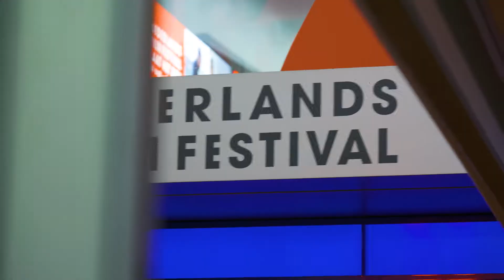Drijfzand van Margot Schaap op het Nederlands Film Festival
Vanaf 21 oktober kun je éindelijk naar Drijfzand! Regisseur Margot Schaap en actrices Elsie de Brauw, Hanna van Vliet en Elin Koleci vanaf de rode loper over deze aangrijpende must-see met knettergoed acteerwerk.

*21 oktober 2021 in de Nederlandse bioscopen en op Picl
*Gouden Kalf nominatie voor hoofdrolspeler Elsie de Brauw

Suze, Hanna van Vliet (ANNE+), woont met haar man en dochtertje op Texel en heeft een gelukkig en overzichtelijk leven op het eiland. Als haar moeder Helena, Elsie de Brauw (God Only Knows), een gevierd theateractrice, hen een onverwachts bezoek brengt, begint haar zorgvuldig opgebouwde bestaan te wankelen. Nadat Helena aan Suze vertelt dat ze een ernstig ziek is, besluit Suze om voor haar moeder in Amsterdam te zorgen.

Haar terugkeer naar de stad, de prikkelende theaterwereld en de oude patronen in de relatie met haar moeder, zetten haar op scherp. Te scherp. De onrust vreet zich langzaam maar zeker een weg naar binnen, dwars door haar gezinsleven heen. Verscheurd tussen de loyaliteit aan haar moeder, en die voor haar gezin, staat ze voor een emotionele keuze.

Credits
Scenarist & Regisseur: Margot Schaap
Producent: Ellen Havenith
Coproducenten: Katrin Kissa, Maria Drandaki
DOP: Emo Weemhoff
Production Design: Jorien Sont
Editor: Fatih Tura
Componist: Thalia Ioannidou
Sound Design: Matis Rei

Hanna van Vliet – Suze
Elsie de Brauw – Helena
Elin Koleci – Juul
Simeoni Sundja – Luukas
Jade Olieberg – Charlie

DRIJFZAND is een productie van PRPL, in coproductie met Homeless Bob Production (Estland), Homemade Films (Griekenland), en komt tot stand met steun van het Nederlands Filmfonds, Netherlands Film Production Incentive, Estonian Film Institute, Estonian Cultural Endowment Fund, Greek Film Centre, ERT en Creative Europe - MEDIA.

Video door QSocial.